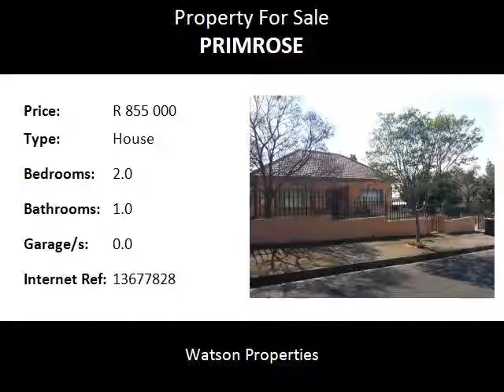2.0 Bedroom House For Sale in Primrose, Germiston, South Africa for ZAR R 855 000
Bedrooms: 2.0
Bathrooms: 1.0
Garages: 0.0
Price: R 855 000

Property Description:

This wonderful home offers a lot to the keen buyer!

the home has two bedrooms all with cupboards and plenty of room for living in. the rooms have parquet flooring.
the house has a tv room and an entrance hall for yourself and guests to have a wonderful time.the kitchen is equipped with ample cooking space and is very modern , after all, the kitchen is the heart of a home.

The bathroom is well equipped with a refreshing shower and a warm bath. the patio is tiled and during summer it is a perfect place to relax in the shade. The garden is spacious.

The house also has a flatlet available which can generate extra income. There are also carports to park your fleet of cars.